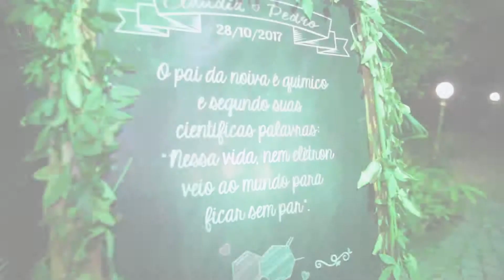Cláudia e Pedro Wedding Teaser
O casamento de Cláudia e Pedro foi realizado no dia 28 de outubro de 2018 no espaço Salaberry em Belo Horizonte. Foi uma linda e emocionante cerimônia acompanhada da recepção. Imagens de solo e edição: Lord Mídia. Imagens aéreas: Lord Drone